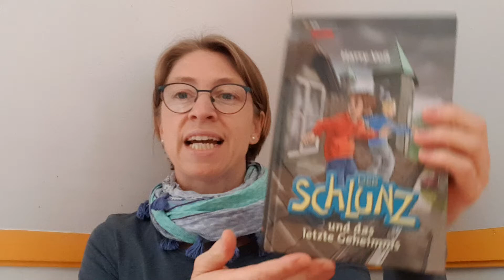DerSchlunz Teil 7, Kapitel 33